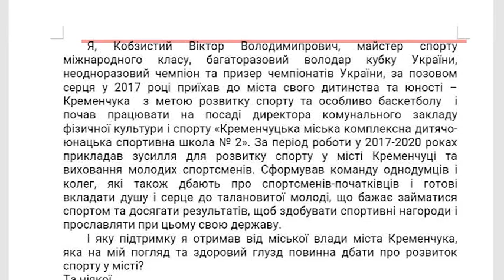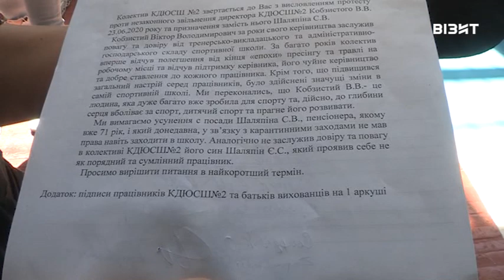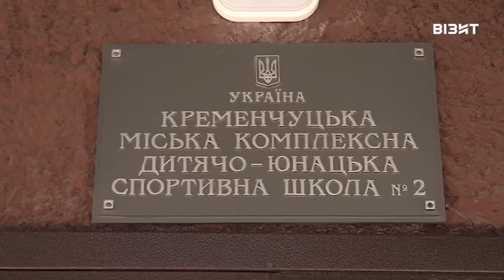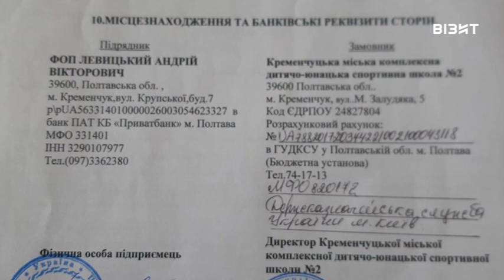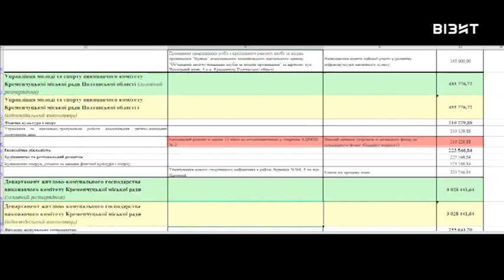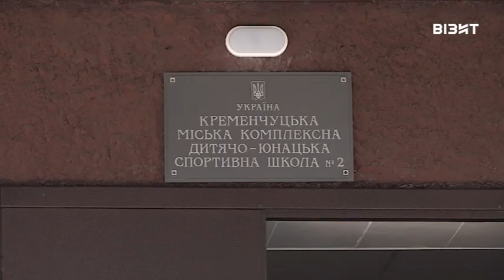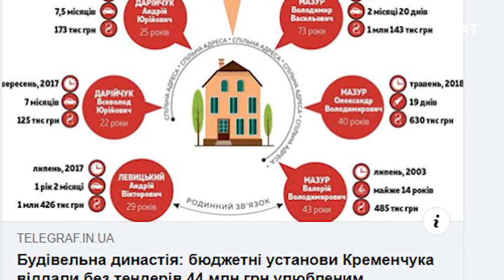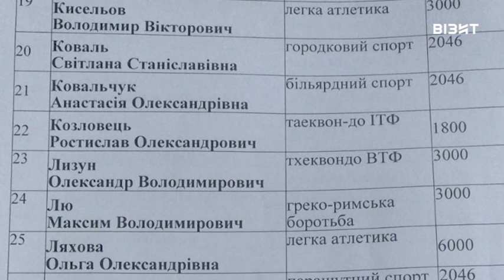Наш час - Спецтема 24 07 2020 р